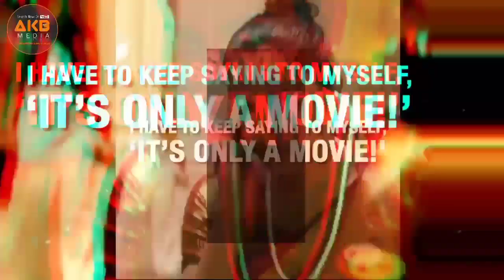Commando 3 Box Office Collection, Commando 3 6th Day Collection, Commando 3 Full Movie Collection,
Commando 3 1st Day Box Office Collection, Thalapathy Vijay, Tiger shroff,, Commando 3 7th Day Box Office Collection, Commando 3 Movie Box Office Collection, Commando 3 First Day Box Office Collection, Commando 3 First day Collection, Commando 3 1st Day Collection, Commando 3 Movie Advance Booking, Shraddha Kapoor, Neil Nitin Mukesh, Bhushan Kumar, Sujeeth, Vamsi Pramod

 Commando 3 First Day Box Office Collection

Commando 3 1st (First) Day Box Office Collection

Commando 3 Second Day Box Office Collection,
Commando 3 Third Day Box Office Collection,
Commando 3 Fourth Day Box Office Collection,
Commando 3 Fifth Day Box Office Collection,